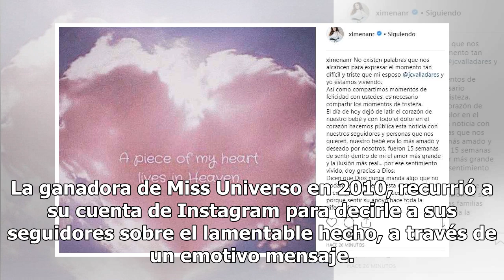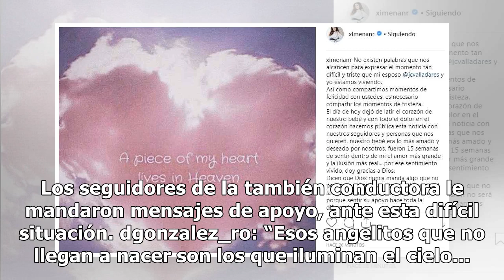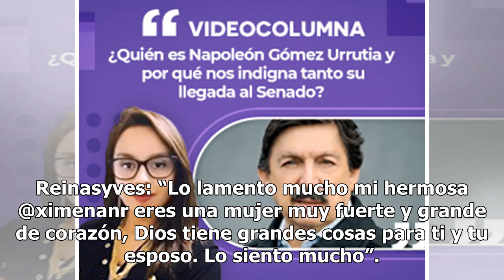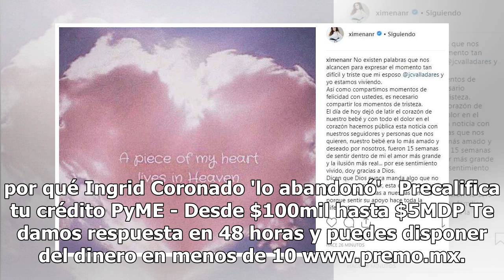Pierde Ximena Navarrete a su bebé y le dedica emotivo mensaje en Instagram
A principios de agosto, Ximena Navarrete y su esposo Juan Carlos Valladares compartieron con la revista ¡HOLA! México que estaban esperando a su primer hijo, a un año de su enlance matrimonial. La portada de la revista ¡HOLA! México, a principios de agosto./ Foto: Google Sin embargo, este martes tuv...